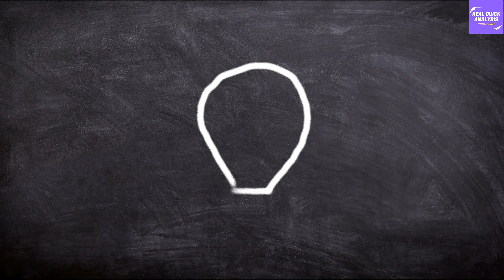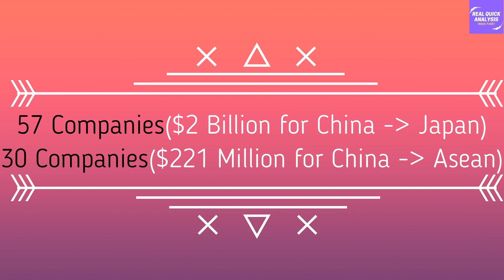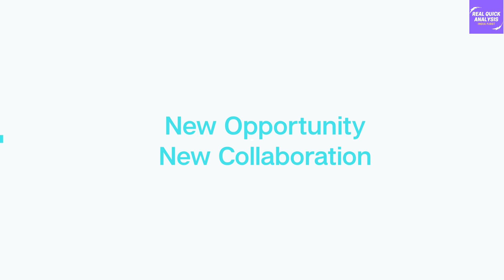Thank you Japan for giving subsidy to Make In India🔥👌👍🔥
यदि आप हमें प्रोत्साहित और सपोर्ट करना चाहें, तो आप Google Pay, Phone Pe नंबर - पर हमें डोनेट (any amount) कर सकते हैं. Thank You!!

कृपया हमारे संरक्षक (Patron) बनकर हमें सपोर्ट कीजिये. साथ ही आप हमें टॉपिक्स सजेस्ट कर सकते हैं. चुनिंदा टॉपिक्स पर हम स्पेशल वीडियो बनायेगे. Patron बनने के लिए इस लिंक पर क्लिक करें।